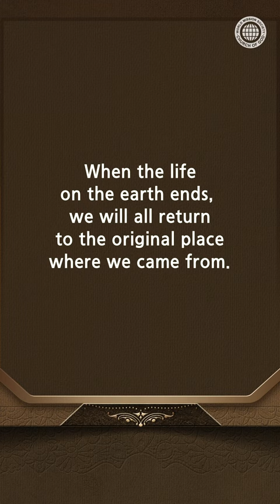The Place to Go After the Show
WMSCOG KimJoo-cheol#Sermon